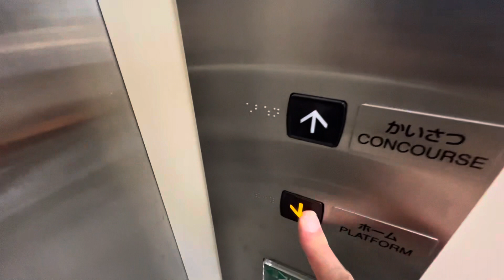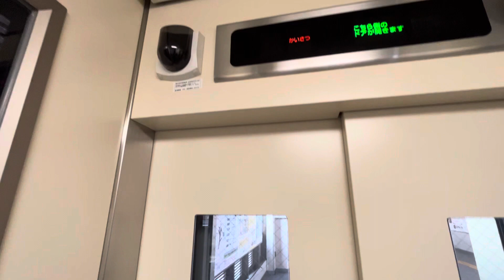京王井の頭線 富士見ヶ丘駅のエレベーター